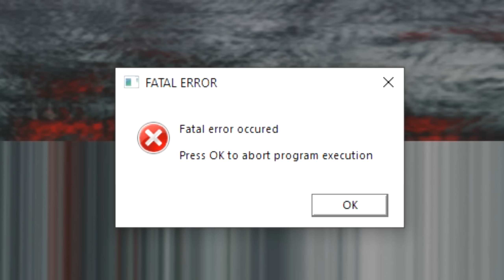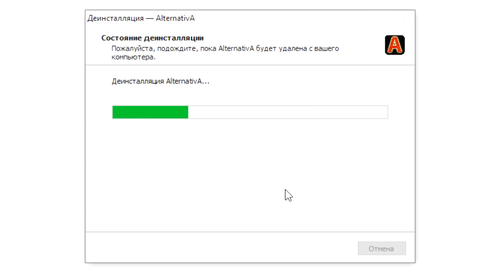Попал в Дурку (в реале) - STALKER Альтернатива #10 финал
▼ ОСНОВНЫЕ ССЫЛКИ ▼